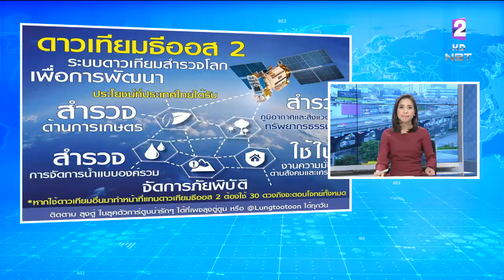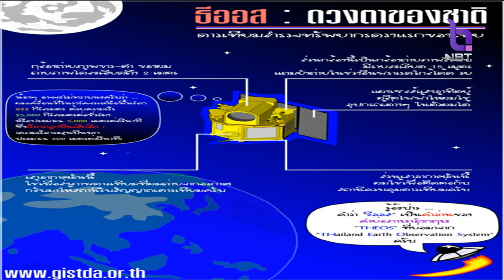'จิสด้า'ชี้แจงจัดซื้อ'ดาวเทียมธีออส 2' โปร่งใส ยืนยันจ่ายเงินตามกำหนดที่ระบุในสัญญาจ้าง